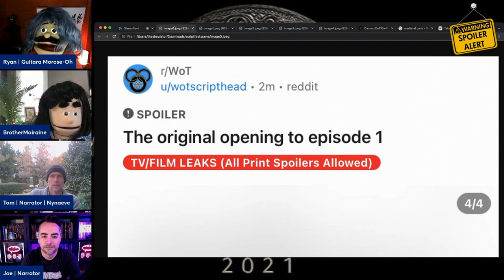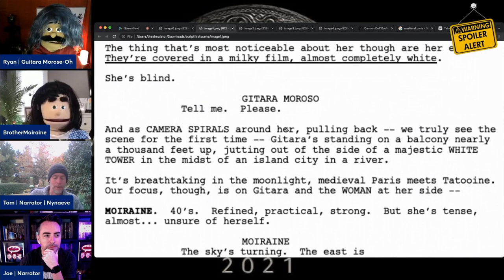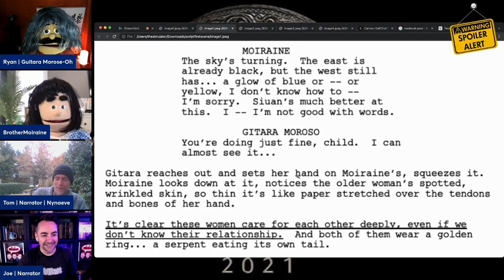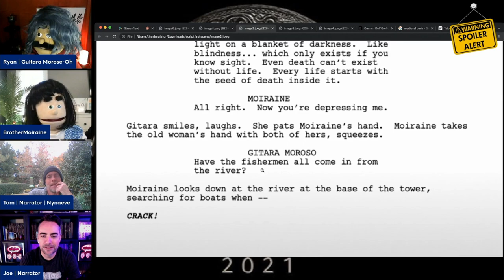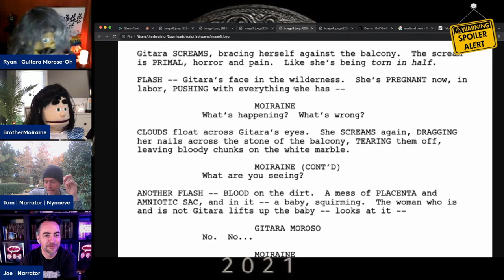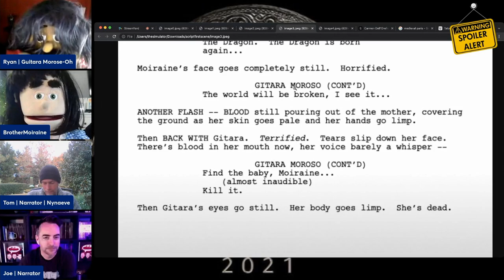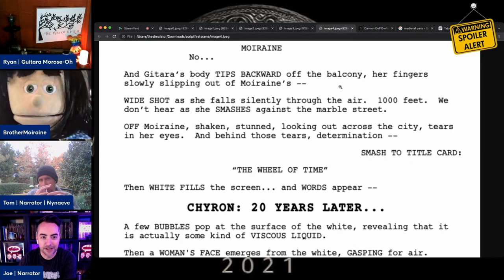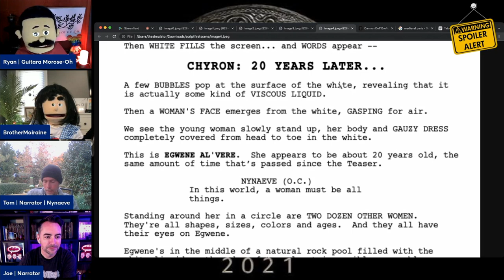Wheel of Time Table Read - Leaked Script of "Original Opening Scene"!! with TWOTCast!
COURT BARD!
Troy Battle
MrHowley!
🥇INN KEEPERS🥇
**Village Mattress
** Christine Rice
**FartVader
🥈TAVERN KEEPERS🥈
**Hedksi
**MaTsDaGgerX WOT
**Prince Adolin's Boyfriend
🥉TAVERN PATRONS🥉
**9lz
**DeeTee
**DKmoon
**DragonReader
**Jake
**KayK
**RainbowEverything
**Roniel
**Mandarb
**TreeXHugger
**Skeeterish
**Dan Conroy
**WolfBrother7
**The Wheel Reads
**Mistress Dovie (Katie)

Antonello Venditti - Art by Fanucci Editore.